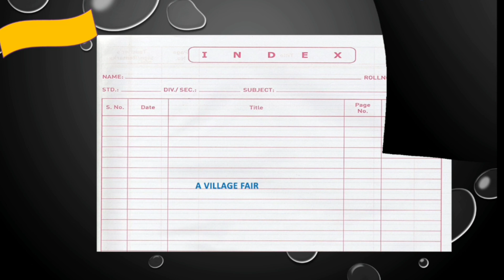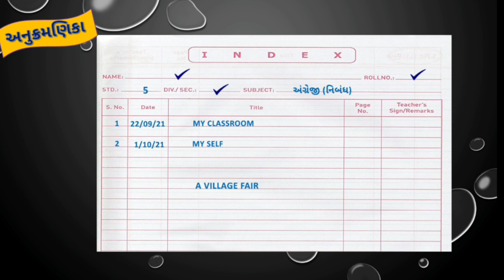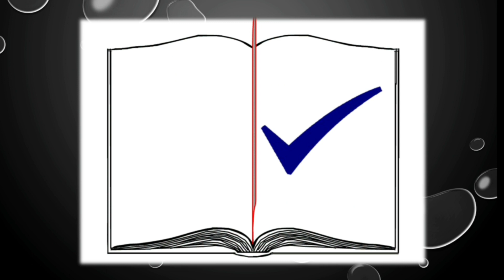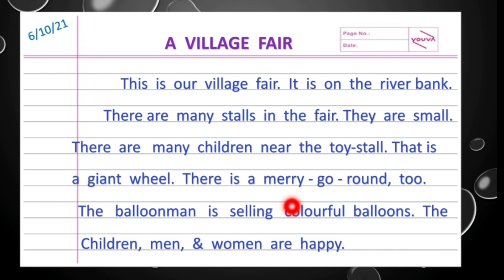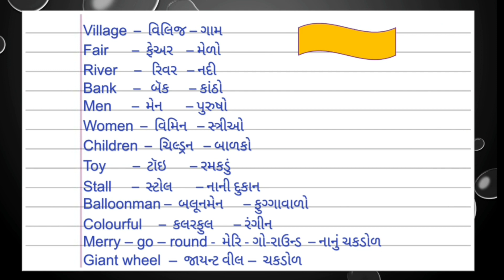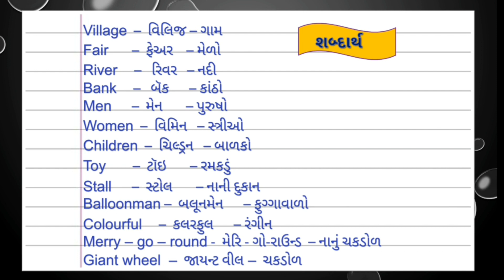std 5 English sem 1 Essay Writing (4 - A Village Fair)